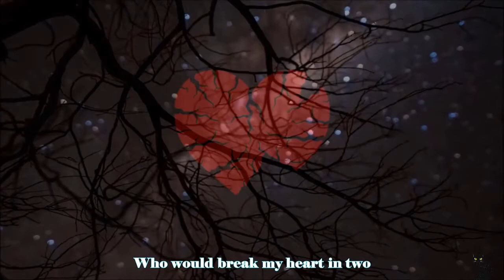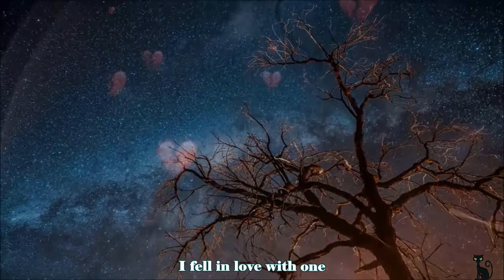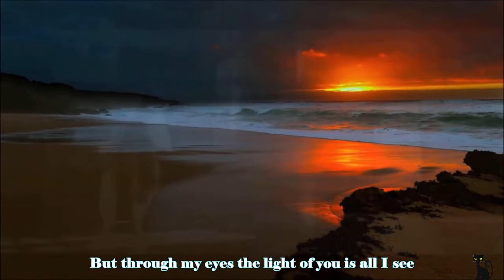Stevie Wonder - Another Star (Lyrics)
Live clips. Video is HD formatted at 1280 x 720 resolution. Audio is HQ and has been edited and enhanced for optimal sound. Lyrics are onscreen.

Song/Artist: Another Star by Stevie Wonder
From the LP: Fulfillingness' First Finale

Video Creator: Cat T

Note: For best viewing/listening experience please watch the video using a larger device such as PC, laptop or tablet. Anything that has a better sound system. And turn the volume up! 😉